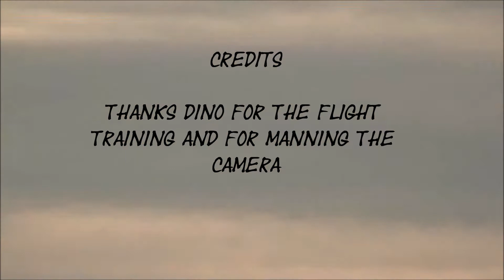The Best of Flying My Dynam Turbo Jet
Different angles for the plane and from the ground.